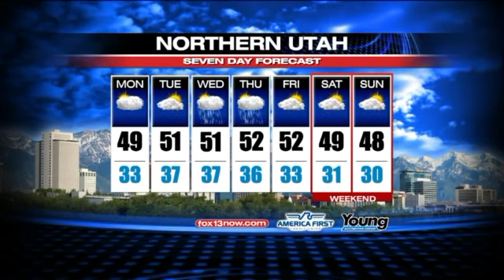Monday Morning Weather